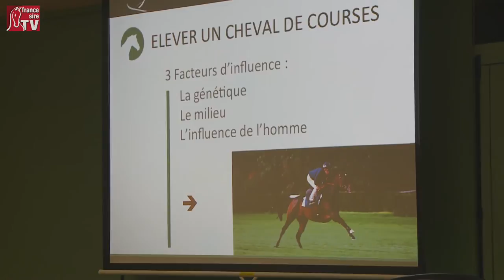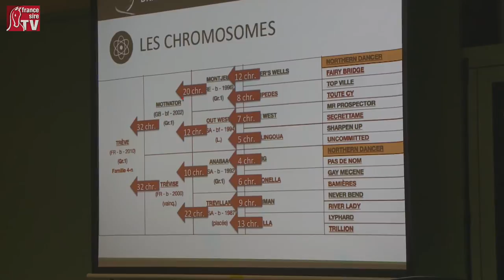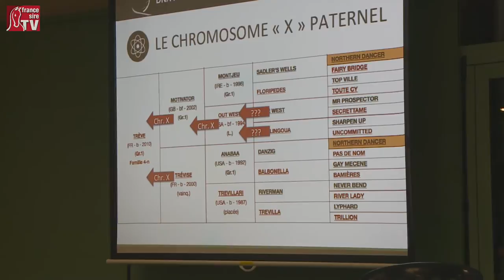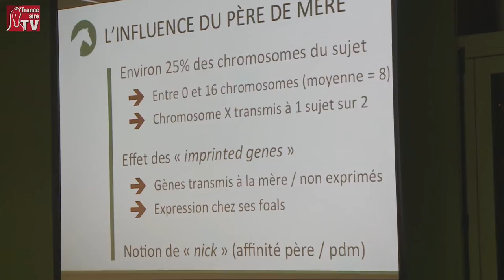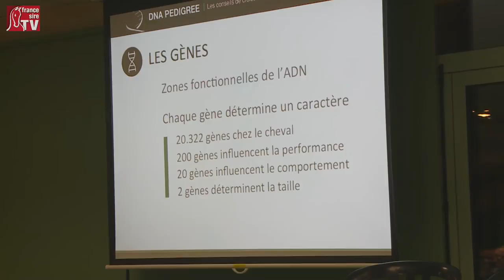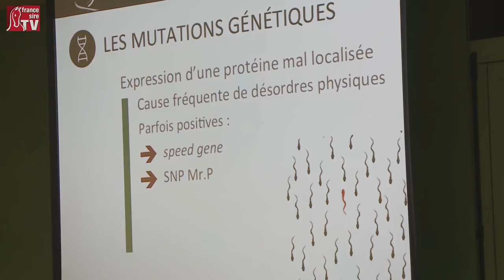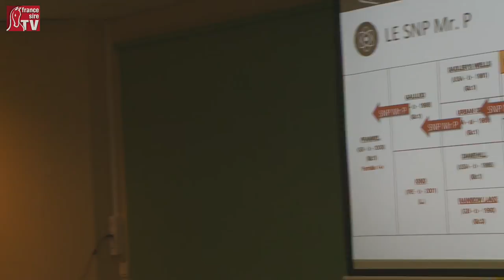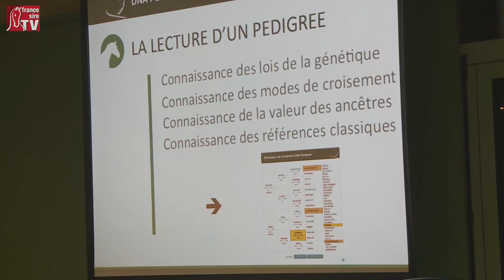Conférence Vétérinaire : le GENETIQUE EQUINE et les PEDIGREES avec Thierry Grandsir (DNA)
Spécialiste des croisements de pur-sang, Thierry Grandsir (DNA) a réalisé une intervention sur la Génétique Equine et les analyses de pédigrées, en étudiant l'influence des parents de chaque génération sur le produit. Vidéo réalisée en partenariat avec le HARAS DU LION, dans le cadre du Salon des Etalons du Lion 2016.